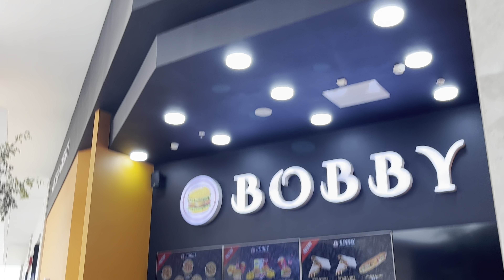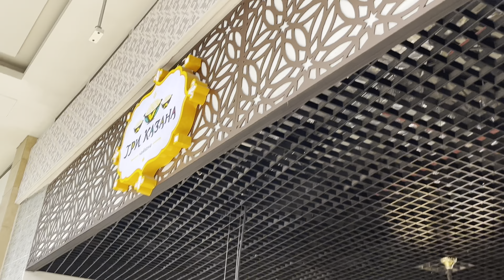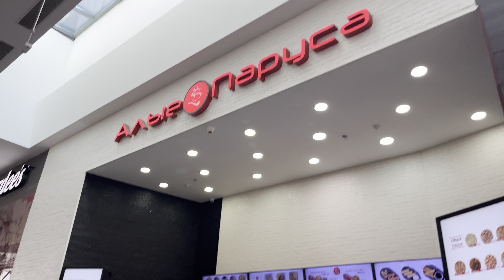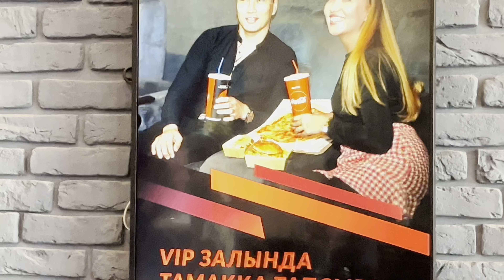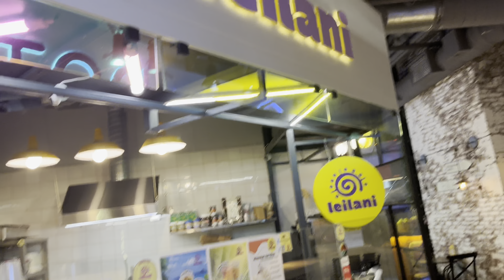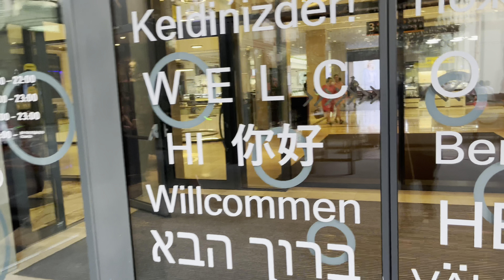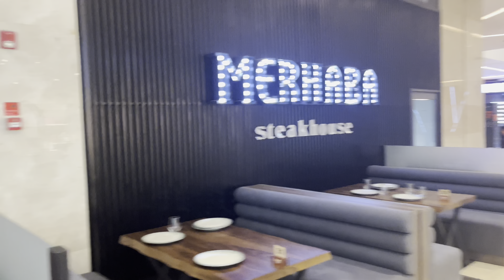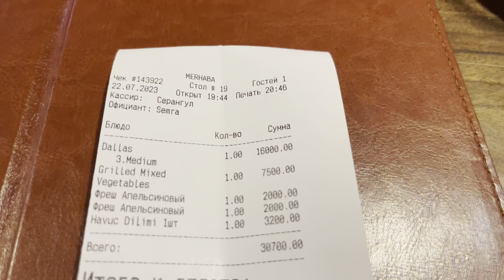They fed me! Surprising restaurants and mall shopping in ALMATY, KAZAKHSTAN 🇰🇿